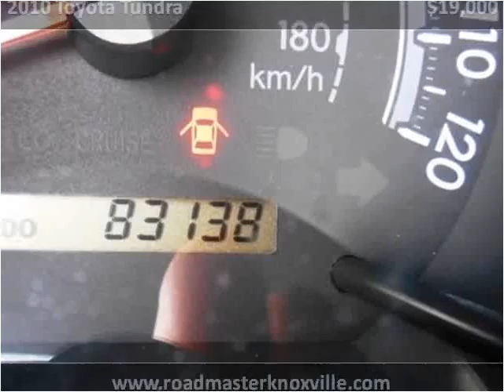2010 Toyota Tundra Used Cars Knoxville TN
This 2010 Toyota Tundra is available from Roadmaster Auto Sales.